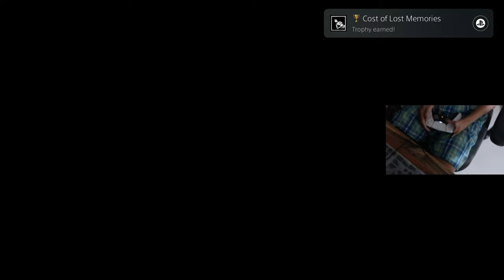3 Endings in Stellar Blade (SPOILER ALERT WARNING)